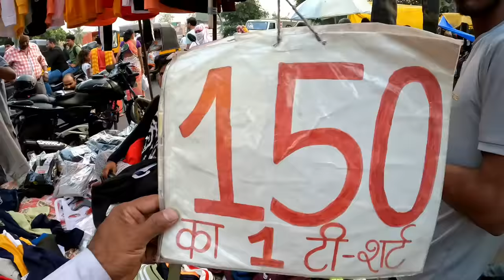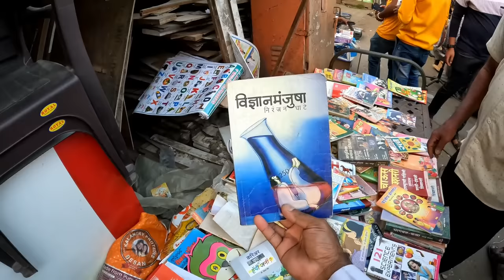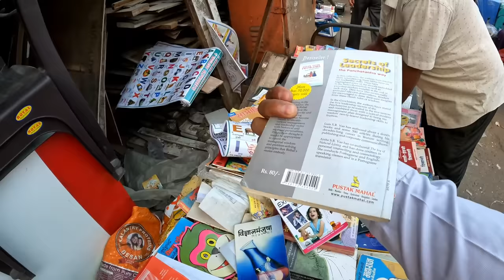Pune Chor Bazar | पुणे चोर बाजार | जूना बाजार पुणे | Juna Bazar Pune|दिल्ली से भी सस्ता मार्केट पुणे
Adress: JUNA BAZAR MANGALWAR PETH PUNE, Maharashtra is 411011

Map Location :-Juna Bazar

Where is Chor Bazar in Pune?
What is Chor Bazar famous for?
Is Chor Bazaar open?
Which is the biggest Chor Bazaar in India?
What is famous to buy in Pune?
Are stolen things sold in Chor Bazaar?
What can I get at Chor Bazaar?
Why is Chawri Bazar famous?
On which day Chor Bazaar is open?
Is it legal to buy things from Chor Bazaar?
Which is the best Chor Bazaar in India?
Why it is called Chor Bazar?
Juna Bazaar Pune directions
Juna Bazar Pune furniture
Juna Bazaar timings
Is Juna Bazaar open today
Juna Bazaar Pune gym equipment
Chor Bajar Pune adress
Chor Bajar Pune timing
Chor Bajar Pune shopping online
Chor Bazaar Pune iPhone price
unhen Juna Bajar Vich De open
Juna Bazaar
Pune Juna Bazar which day
Juna Bazaar Pune time
Juna Bazaar open days
Juna Bazaar Pune address
Juna Bazar Pune ffurniture
 Pune Chor Bajar
 Chor Bajar Pune
 Ptop chor Bazaar in india
une Juna Bajar
Juna Bajar Pune
top chor Bazaar in india
Jama Masjid Chor Bajar Delhi
Kolkata chor bazaar
Patna Chor Bajar
Lucknow Chor Bajar
Aurangabad Chor Bazaar
Nagpur Chor Bazaar
Kanpur Chor Bajar